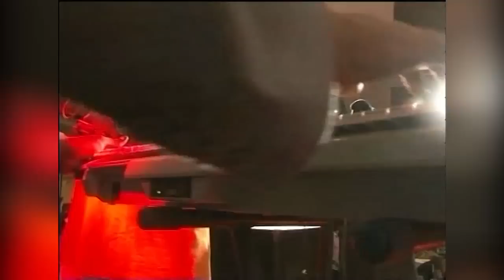Grand hôtel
Est un artiste musicien congolais, il est président de la fondation "Mon Ame Loue l'Eternel" qui comprend les domaines ci-après:

Département de l'éducation (Une Ecole)
Département du social (Un Orphelinat) et
Département de la musique (Un Orchestre, un département mère et enfant)
Il est né dans une famille de Quatre enfants. Jonathan MBESE (JONAS pour ses intimes), NGIAMA MAKANDA (WERRASON), NGITUKA Guy; sont ses frères, tous mariés. Ses parents sont: MUSOKO THEO et MUKALA Albertine.
Il est ressortissant de MOLIAMBO, collectivité de KILUNDA, Térritoire de BULUNGU, District KWILU, dans la province du BANDUNDU.
Il est marié à Madame MUKOMBO KIMVANGU Esther, et Père de cinq enfants dont quatre garçons et une fille.
Pour qu'il arrive aujourd'hui à réaliser qu'il avait un appel de Dieu dans le domaine de la chanson, cela a commencé comme suit:
Son père était serviteur de Dieu, il invitait, chaque fois ses enfants à pouvoir l'accompagnait au culte. Son père chantait régulièrement les cantiques de Dieu avec ses enfants et surtout qu'il avait l'habitude d'arriver à l'Eglise avant tout le monde.
Un jour le Frère Patrice demanda à son père qui était Dieu? , pourquoi les hommes doivent l'adorait et pourquoi Dieu aime la louange et l'adoration? Ce sont toutes les réponses à ces questions qui ont poussé le frère Patrice à servir Dieu dans le domaine de la chanson. Et quand le Seigneur a repris son père, le frère Patrice a continué à servir Dieu en chantant:

Il a formé beaucoup de chorales dans la province de Bandundu, à savoir: à Moliambo, Mission Kimbinga, CBCO Kenge.
Puis il adopta le style Griot et aujourd'hui il est président de son propre groupe "Mon âme loue l'Eternel". Suivez les images et vous verez comment Dieu l'a utilisé: le succès de chacun de ses albums en temoigne.